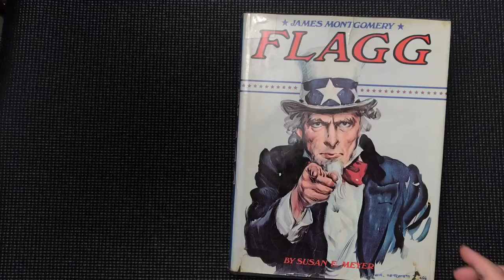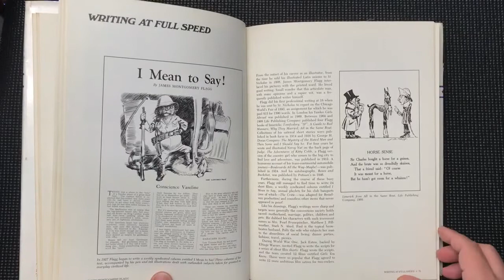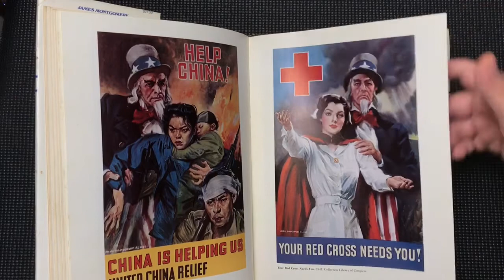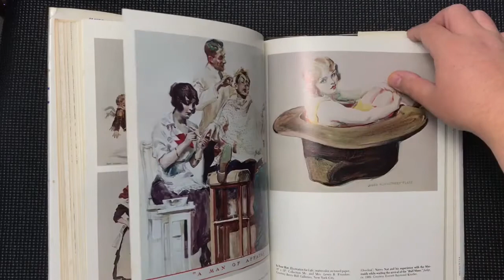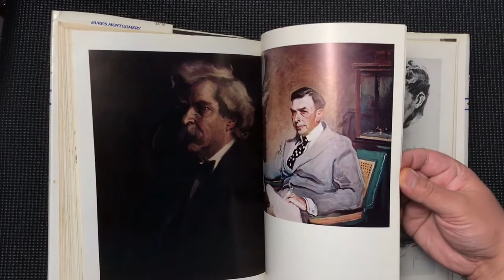James Montgomery Flagg